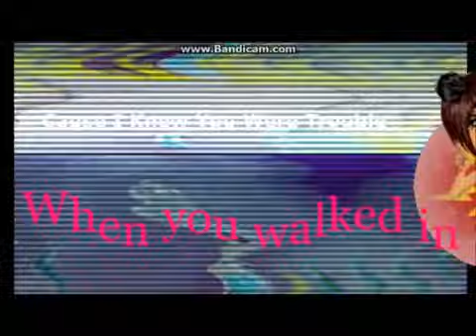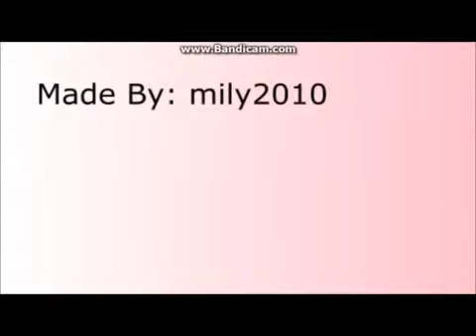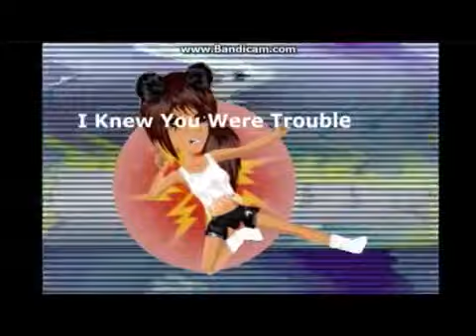Moviestarplanet Trouble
guys i made a series because i started watching other people's series, and it looked like fun so yeah. Let me know what you guys think! I'll tell you guys what .

Really hope you like the video!:) And give it a thumbs up:D And write in the comments what i should do next (:

Hİ! I hope you like this video :DDD Servers i play on: Sweden: Claudia01 Australia: Jetuwa UK: Jetuwa Denmark: Jetuwa New Zealand: Jetuwa US: Jetuwaa .

Artist:Taylor Swift Album: RED Song: I Knew You were Trouble Notes: My all time fave Taylor Swift song! There used to be an old one but i took it down sorry..